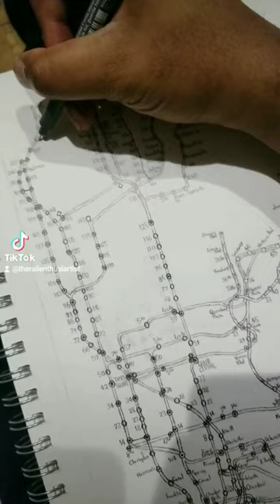Illustrating Hagstrom's NYC Rapid Transit Map circa 1956 Tiktok vid